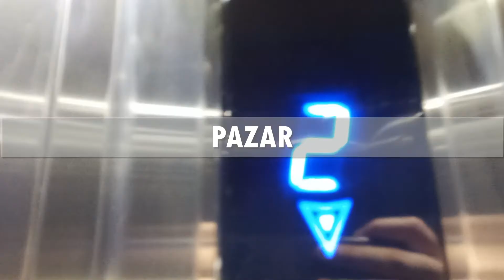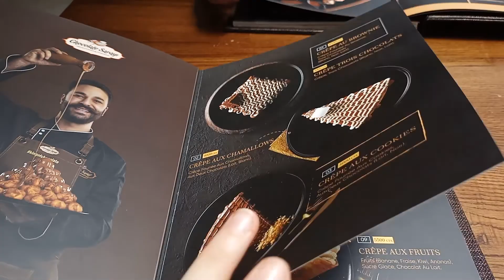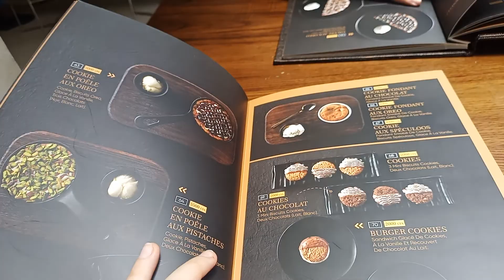Günlük Vlog |Senegal'deki Çikolata Sarayı'na Gittik | Alışveriş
Merhaba arkadaşlar !
Hafta sonu canımız sıkılınca aldık kamerayı ve dışarı çıktık . Günlük bir vlog çekmek istedik . Senegal Dakar'da bulunan bir Türk işletmecisi olan Çikolata Sarayı'na gelip bir şeyler içtik . Bakalım videomuzu beğenecek misiniz ? 😊🌸

Sizlerin görüş ve önerileri her zaman bizim için çok önemli .